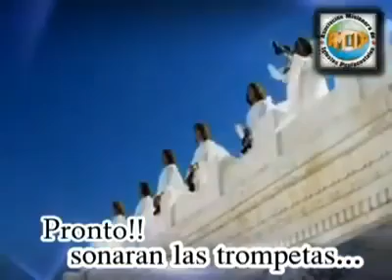MITU VAUPES PASTOR EDUARD SANCHEZ MOVIMIENTO MISIONERO MUNDIAL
CRISTO VIENE